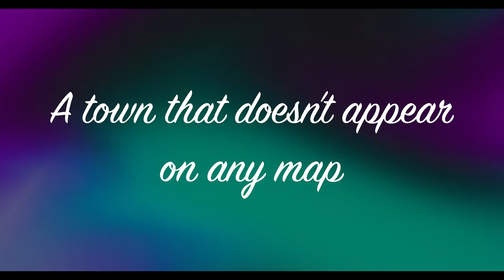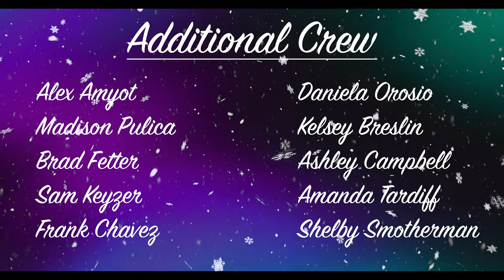Documentary Final: Almost, Maine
Final for Documentary Production, directed by Curtis Higginbotham.
Special Thanks to all the people who participated